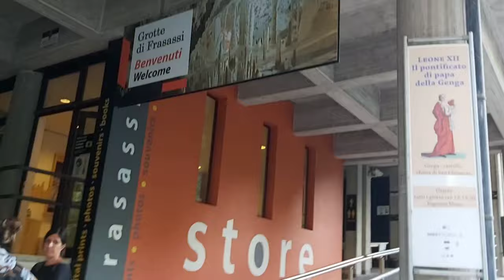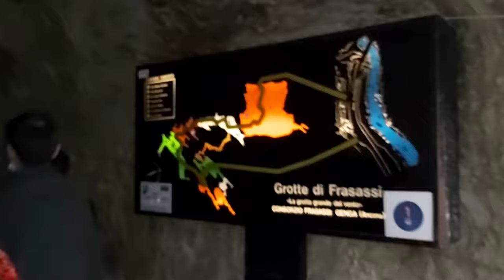grotte di frasassi,Genga- Ancona, Italy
The caves of Frasassi were discovered on 25th September 1971 by Rolando Silvestri.. Mr. Silvestri belonged to the Italian Alpine Club Speleological Group of Ancona lead by Giancarlo Cappanera.